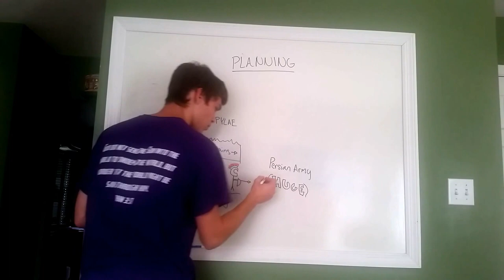Military History Project Trevor and Ryan(2)